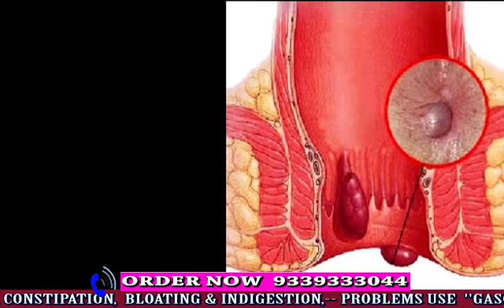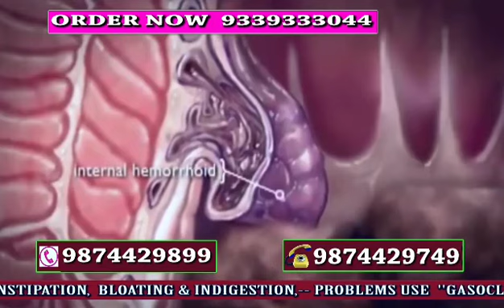উত্তরপূর্বাঞ্চলের সর্ববৃহৎ মেলাঘরের ৯ দিন ব্যাপী রথের মেলার উদ্বোধন করেন মুখ্যমন্ত্রী